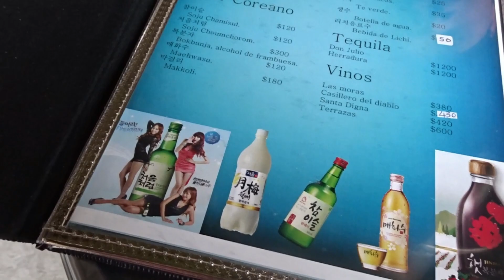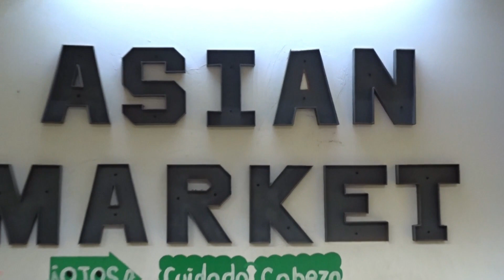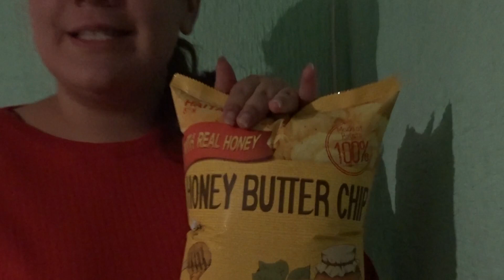BARRIO COREANO EN MÉXICO + PROBANDO LAS HONEY BUDDAH CHIPS || FERSOHH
Mi primer vídeo visitando el Barrio coreano en México.
🌸Sobre mí🌸

Mexicana amante de la cultura asiática. 🇰🇷🇯🇵